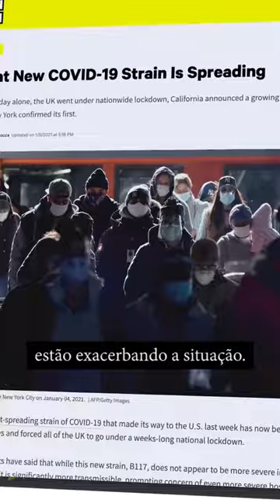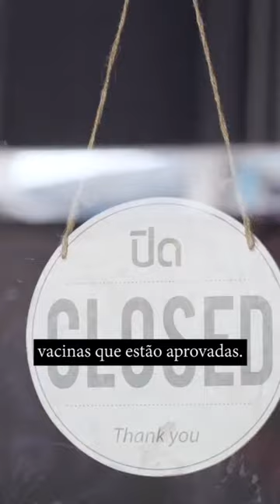OMS: “Estamos na corrida de nossas vidas”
Segundo a Organização Mundial da Saúde (OMS), estamos em uma nova fase da pandemia e, no momento, a solidariedade é, mais do que nunca, necessária.

“Número de casos é tão alto em tantos países que hospitais e unidades de tratamentos intensivos estão enchendo e chegando a níveis perigosos, e novas variações – que aparentam ser mais transmissíveis – estão exacerbando a situação”, disse o chefe da OMS, Tedros Adhanom Ghebreyesus.

Para salvar vidas, prevenir novas infecções pelo novo coronavírus e também o desenvolvimento de casos graves da COVID-19, a OMS, parceiros, governos e profissionais da saúde de todo o mundo estão em uma corrida.

“Estamos nessa juntos, e iremos continuar determinados a passar por essa juntos”, disse Maria Van Kerkhove, chefe de unidade de doenças e zoonoses da OMS.